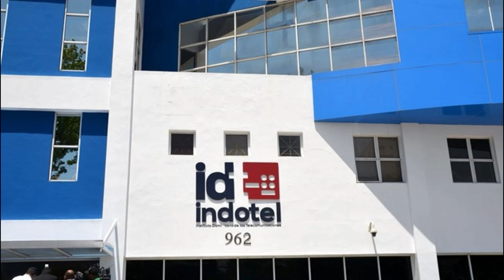A qué se debe Lentitud del Internet En estos Días en República Dominicana y el Mundo Completo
A partir de que se declaró estado de emergencia en el país y desde que la mayoría de la población está aislada en sus casas para evitar la propagación del Covid-19, muchos usuarios de internet se están quejando de que su servicio está muy lento.

“Tengo 4 días pasando trabajo con su internet”; “Hemos llamado para reportar lo mal que anda su internet, muy lento, y aún no resuelven el problema”; “Nos quedamos en casa, pero nos suspendes los servicios...”, “Por los menos pongan más capacidad de internet por estos días para uno mantenerse informado (…).

Se quejan de la lentitud del servicio, reportan averías y se lamentan sobre todo porque hay quienes están trabajando desde sus casas y necesitan internet para hacerlo.

“Hace un momento reporté problemas con mi internet, está muy lento y lo que me dicen es que tienen una saturación de personas conectadas, qué medidas piensan tomar para las personas que estamos trabajando desde casa ante esta situación y pagamos nuestro servicio a tiempo”, publicó un usuario.

Ante esta situación, el ingeniero y experto en tecnología Hiddekel Morrison explica que el congestionamiento del internet se debe que a la demanda actual está por encima del diseño de capacidad promedio para el cual fue concebida la red en el país.

Morrison planteó que aquí no se proyectó que durante tantos días consecutivos se iba a tener un pico permanente de demanda de datos.

La situación se complica debido al creciente uso de Netflix, YouTube y redes sociales, que son los servicios que más uso están teniendo en el país en este momento, según el experto.

Morrison explicó que como los ciudadanos están confinados, hay una demanda excesiva de internet y esto provoca que el servicio se ralentice. A esto se debe el incremento de los reportes de lentitud.

El experto indicó que la altísima demanda amerita que las empresas proveedoras de servicios de telecomunicaciones en el país tomen previsiones para evitar que el sistema colapse.

Instó a las compañías de telecomunicaciones y al Instituto Dominicano de las Telecomunicaciones (Indotel) a tomar con tiempo las previsiones correspondientes porque en esta coyuntura la comunicación permanente es fundamental.

Medidas

Ante esta situación, que según Morrison no es exclusiva de República Dominicana, sino global, las principales plataformas de streaming, como Netflix y de videos, como YouTube, han informado que degradarán paulatinamente, y en algunos momentos de pico, la calidad de sus señales.

“Eso significa que alguno de los contenidos que están en alta definición o HD van a ser degradados a calidad estándar, a una menor calidad para poder proveer una mejor experiencia de servicio debido a la demanda que están teniendo estos proveedores”, explicó Morrison.